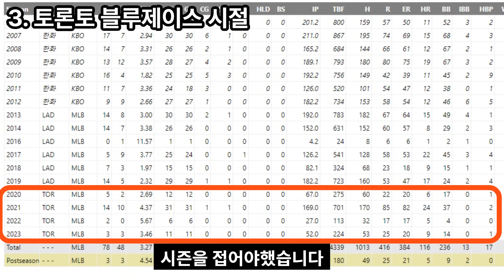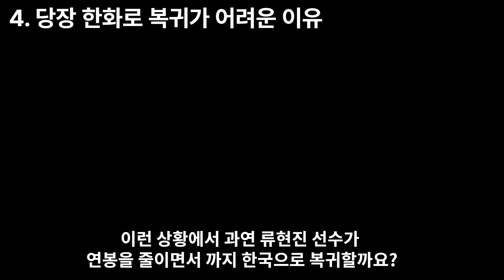2024 FA 류현진, 그가 한화로 돌아올 수 없는 이유(Feat. MLB 총 수입 XX68억원?)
FA 류현진 선수의 거취가 화제가 되고 있습니다.
과연 FA 류현진 선수는 MLB에 남을까요? KBO로 복귀하게 될까요?
FA 류현진 선수 소식 영상으로 만나보시죠.